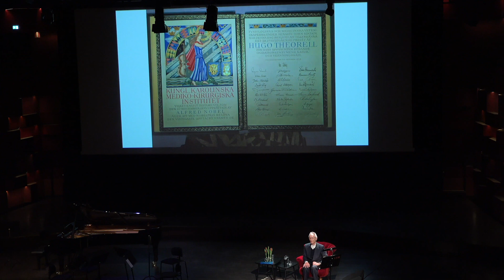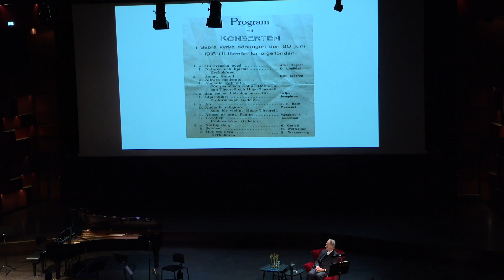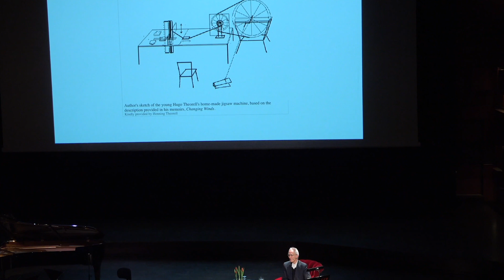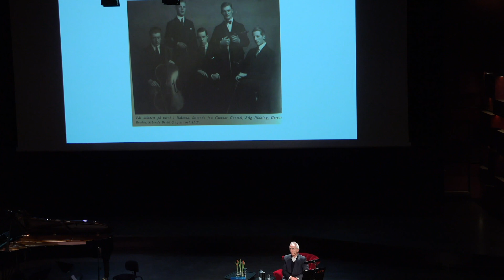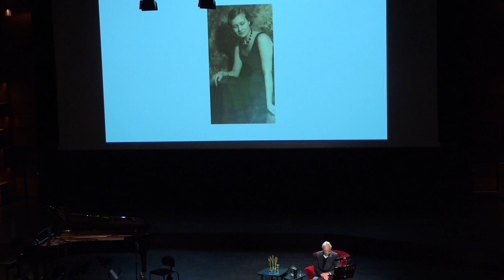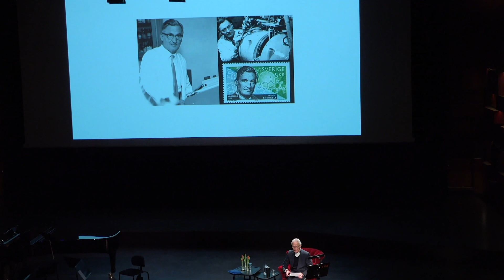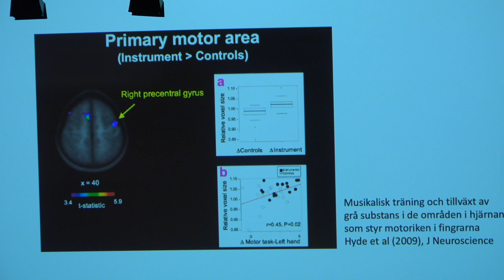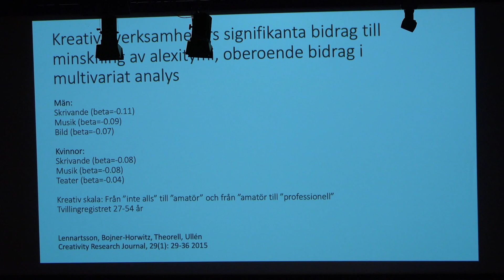Preludium inför Nobel - konstens betydelse för vetenskapen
Måndag den 9 december arrangerades Preludium inför Nobel i Kungasalen på Kungl. Musikhögskolan i Stockholm, i Nobelpristagaren Hugo Theorells anda. Föredraget framfördes av Hugo Theorells son Töres Theorell, professor emeritus anknuten till Karolinska Institutet och KMH. Tillsammans med kollegor och studenter på KMH kom föredraget att interfolieras med musikinslag med anknytning till Hugo Theorells liv.

Medverkande
Töres Theorell, föredragshållare och sång
Eva Luthander, piano
Bo Rosenkull, sång
Staffan Scheja, piano
Siri Sperling, violin
Erik Arnberg, violin
Johanna Karlsson, viola
Samuel Lazar Eriksson, violoncell
Eva Bojner Horwitz, professor i musik och hälsa
David Thyrén, lektor i musikhistoria och musikvetenskap